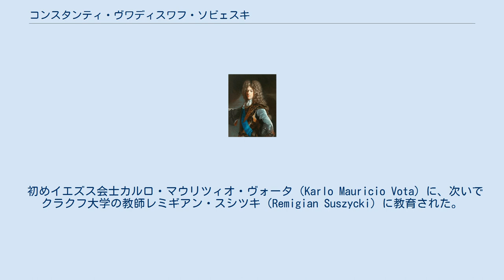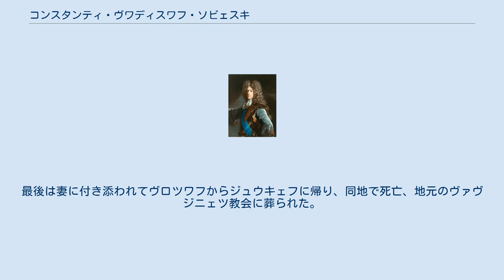コンスタンティ・ヴワディスワフ・ソビェスキ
コンスタンティ・ヴワディスワフ・ソビェスキ（Konstanty Władysław Sobieski, 1680年5月1日 - 1726年2月28日）は、ポーランド・リトアニア共和国の貴族。
ポーランド王ヤン3世ソビェスキと王妃マリア・カジミェラ（マリシェンカ）の三男。
ポーランド王子。
 初めイエズス会士カルロ・マウリツィオ・ヴォータ（Karlo Mauricio Vota）に、次いでクラクフ大学の教師レミギアン・スシツキ（Remigian Suszycki）に教育された。
また、「ヌフメゾン騎士（"chevelier de Neufmaison"）」というフランス人に軍事学を教わる。
さらにイタリア語やフランス語を習得した。
 1697年の父王の死後は、母及び次兄アレクサンデル・ベネディクト・ソビェスキとほぼ常に行動を共にした。
1698年、兄たちと共に父の遺産を分割相続した際、最も重要なジュウキェフの所領、ワルシャワのヴィラヌフ宮殿及びカジミェシュ宮殿を相続した。
コンスタンティはジュウキェフ城に豊富な絵画と図書のコレクションを築いた。
 母マリシェンカはローマ移住後、コンスタンティを枢機卿にする計画を練ったが、計画はコンスタンティ自身の無作法な振る舞いによって頓挫した。
1701年コンスタンティはローマの母の許を訪れた際、トッラ（Tolla）という名のローマ美人と恋仲になった。
ところが彼女は大貴族のジェンツァーノ公ガエターノ1世・スフォルツァ・チェザリーニの情婦で、彼女は不貞に怒った公爵にマリシェンカの邸宅の前で怪我を負わされた。
結局、コンスタンティは情婦を寝取ったことを公爵に謝罪した。
 大北方戦争が始まると、コンスタンティは長兄ヤクプ・ルドヴィク・ソビェスキのアウグスト2世（強王）から王位を奪い取る計画に参加したが、そのことを察知したアウグスト強王によって1704年2月兄ともども誘拐・投獄された。
1706年、アルトランシュテット条約締結に伴い、兄弟はスウェーデン王カール12世によって解放された。
 1708年11月、おそらく幼馴染みだったマリア・ユゼファ・ヴェッセルと突然結婚した。
この結婚を身分違いと見なすソビェスキ家や姻戚からは強く反対された。
しかしコンスタンティはすぐさま新妻に飽き、翌月12月にはグダニスクを離れてしまう。
 1709年4月スタニスワフ・レシュチンスキ王のルヴフの陣営に伺候した。
同年6月のポルタヴァの戦いでレシュチンスキが王位を追われ、ザクセンのアウグスト強王が復位する公算が高まると、フィクサーのエルジュビェタ・シェニャフスカによって、強王の対抗馬としてポーランド国王候補に推挙されたが、実現しなかった。
その後は所領のジュウキェフ、ヴロツワフ、長兄の所領オワヴァ公領を転々としながら暮らした。
 晩年はリウマチと借財の取り立てに苦しんだ。
1725年、彼は突然に妻マリア・ユゼファと復縁し、妻から経済的援助を受けた。
最後は妻に付き添われてヴロツワフからジュウキェフに帰り、同地で死亡、地元のヴァヴジニェツ教会に葬られた。